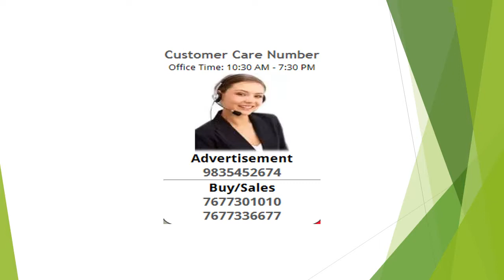2BHK Residential Apartment For Sale In Lakshya Bharti Global Complex, Lakshmi Chak, Patna, Biha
Residential apartment for sell.Located on 3rd of the 3 floors located in lakshmi chak.It is a unfurnished property.The property has 2 bedrooms with 2 bathrooms .Available at an expected price of 30 lacit is a freehold property.The property comes with a good construction quality which ages 0 to 1 year old . Amenities:Power back-Up,lift(S),internet/wi-Fi connectivity,visitor parking,swimming pool,maintenance staff,fitness centre / gym. 2 bhk east facing apartment.Connected with 60 ft main road - 30 % open space - Water harvesting - 24 hr water and power back up - Covered car parking - 9 km from patna junction - 5 km from pcs - 3 km from sri ram centennial , birla open mind, and bishop scott school -Developing area, good opportunity for future investment. Landmarks patna junction 9 km bus stand 6 km patna central school 5 km new isbt - 4 km zero mile 4 km sri ram centennial school 3 km birla open mind school 2 km water park 2 km